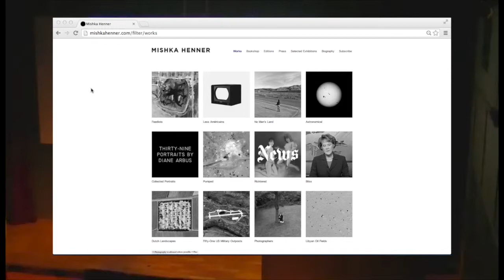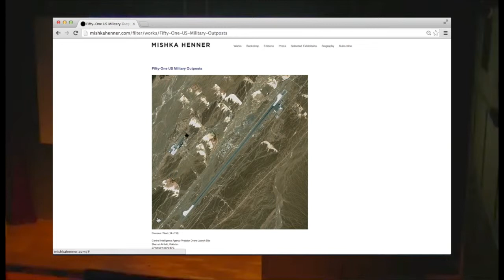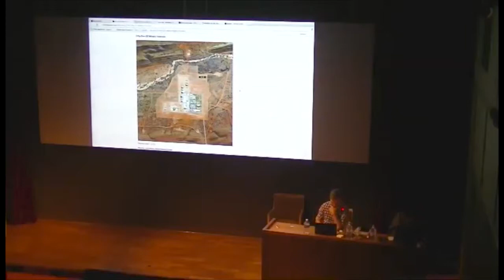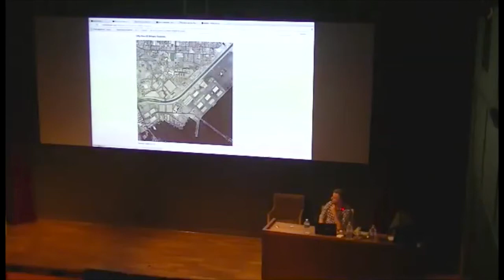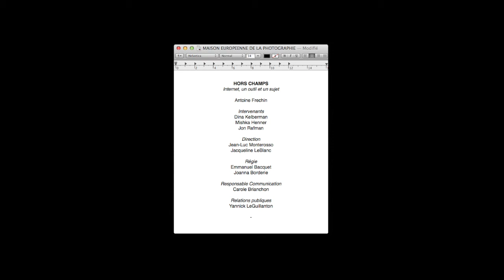Hors Champs #2 | Mishka Henner, about Fifty-One US Military Outposts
Les Hors Champs d'Internet #2 | Internet, un outil et un sujet

La Maison Européenne de la Photographie propose un cycle de conférences sur la place d'Internet dans la création contemporaine. Nouveaux rapports à l'art, coulisses, frontières et investissement du réel : que se passe-t-il hors de l'écran ? Hors-champs, que reste-t-il d'Internet sans Internet ? Pour mener cette réflexion, le commissaire de ce cycle de conférences, à invité des artistes à discuter d'internet, lors de trois conférences.

Lors de la seconde rencontre, les artistes Dina Kelberman, Mishka Henner, et Jon Rafman ont taché de présenter internet comme un outil de création, mais aussi comme un sujet ; et ce via l'exemple de Google, véritable capitale du web.

© Maison Européenne de la Photographie